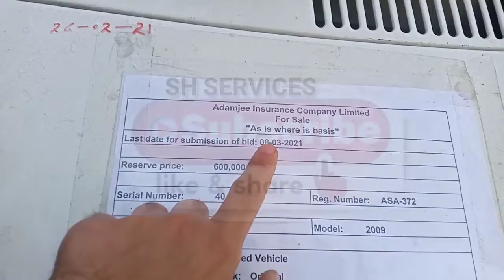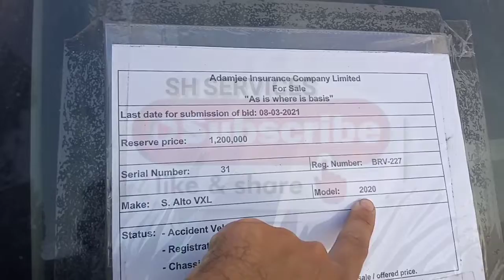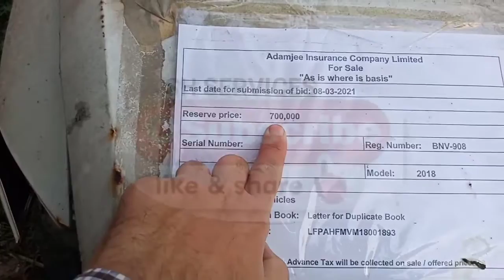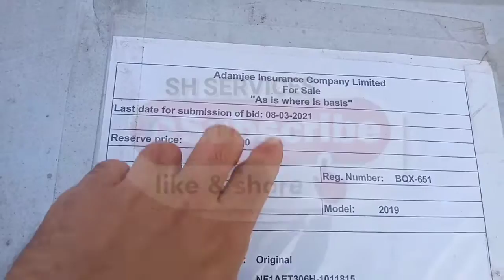Accident Auction Cars For Sale In lahore 2021 | Cultus | Sportage | gli | kia | SH Services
السلام علیکم  🙋🏻‍♂️
ان گروپوں میں ایکسیڈنٹ گاڑیوں کی خرید و فروخت اور ٹوٹل لوسس گاڑیوں  کی خرید و فروخت کی جاتی ہے 📝💯✅